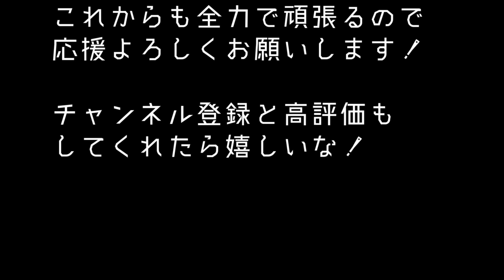【マイクラ】乗ると人が死ぬ禁断の殺人ジェットコースターマップがヤバかった。。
ホラー遊園地に行きました！

目玉のジェットコースターに乗ったらマイッキーが不審な動きを…？
はたしてどんな結末になるのでしょ～

↑さすがゲーム実況界のNHKである

まいぜんのホラゲー専用チャンネルができました！

まいぜんTシャツ発売です！
ありがとう！みんなの応援のおかげ
＊販売開始＊
8月11日（土）18:00～

UUUM株式会社  まいぜんシスターズ宛

Df5b23xi